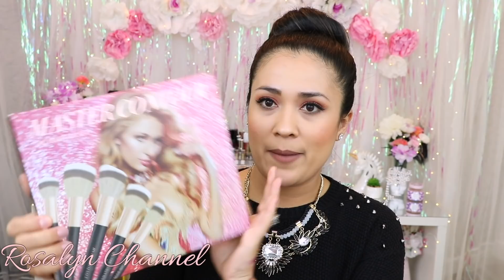Sorteo Internacional - cerrado.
👑 La ganadora ya fue anunciada por instagram su nombre es Ángel Cisneros aqui en youtube. Muchas gracias a todas por participar y no se me desanimen que vendrán más sorteitos. Espero seguir mirandolas aqui por el canal y les siga siendo de su agrado mi contenido 😘😘😘

Holis a todos bienvenidos un día mas al al canal, como pueden ver hoy estamos de celebración con este sorteo internacional, espero les gusten los regalillos y participen 😊

Las reglas del sorteo son muy sencillas:
~ Estar suscrito al canal ( estaré revisando si lo están)
~Dejar un solo comentario con tu nombre, de donde eres y si eres menor de edad pide el permiso de tus padres. También quiero que me cuenten a que hora o día de la semana es cuando tienen mas tiempo para ver videos y cuales son los tipos de video que mas les gusta ver. También pueden escribir cualquier cosita que me quieran decir 😊
~Me pueden seguir por instagram, para un extra regalito:
Si lo haces déjame tu nombre de instagram en el comentario para etiquetarte.
~ Esto mas que una regla es un favor, que la persona ganadora se comprometa a enviarme una fotito cuando ya reciba las cosas 🤗

*El sorteo va a estar abierto de el 21 de enero al 21 de febrero y la persona ganadora va a tener máximo una semana para enviarme su información, si no me contacta, volveré  sacar una nueva ganadora.

Importante un solo comentario por persona con todo lo que les pido, si no serán descalificados.

👑 Recuerda:
COMPARTE si crees que le seria util o le podría gustar a alguien mas ;)

👑 Si quieres saber que hago en mi día a día o saber un poco mas de mi, puedes seguirme por aquí 😘

*Enviame tu mensaje por instagram o a mi email, para saber si puedes recibir un producto extra :)

💰Ebates : Compra y te devuelven parte de tu dinero!!

🛑Todo lo mencionado en este vídeo lo compre con mi propio dinero.
🚫 Me reservo todos los derechos de autor, y no se puede copiar nada del contenido de este video sin mi permiso.
Camara: Canon 80D y Samsung s6 🎥